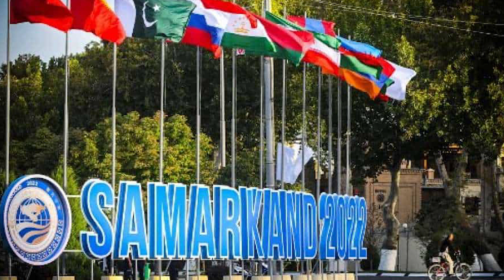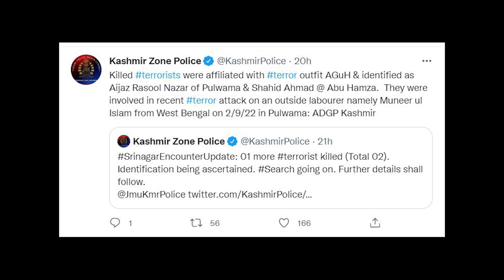প্রধানমন্ত্রী মোদির সঙ্গে সাক্ষাৎ শাহবাজের | কাশ্মীরে দুই জেহাদিকে নিকেশ | চীনের সেনা প্রত্যাহার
Defence Array - Bengali

PM Modi May Meet With Pak PM at SCO Meeting
Two Terrorists Neutralised in Joint Operation in Srinagar's Nowgam
Jaishankar on LAC Disengagement by China

ডিফেন্স নিউজ

Thanks :)